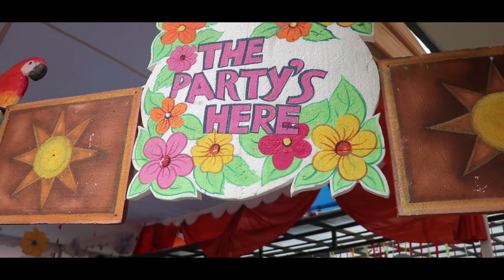PROMO SULABH & RUCHIKA 18 6 2018